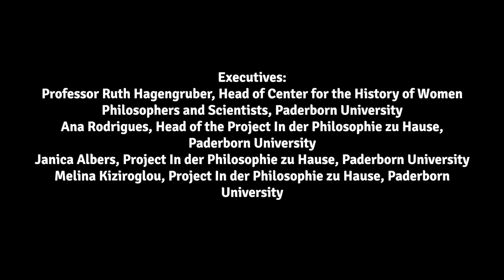Conversation with Diotima - History of Women Philosophers and Scientists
Teaching and Research Area "History of Women Philosophers and Scientists" (University of Paderborn)